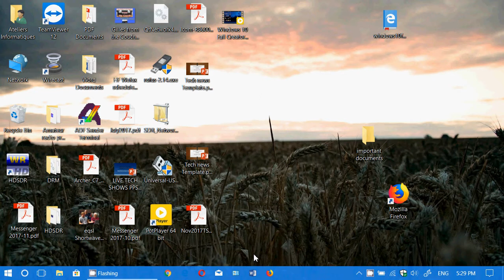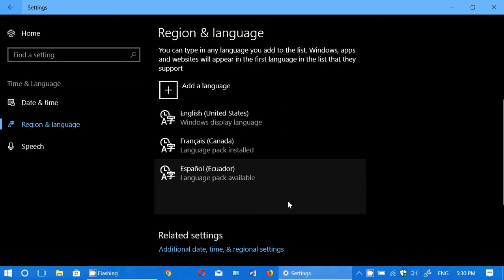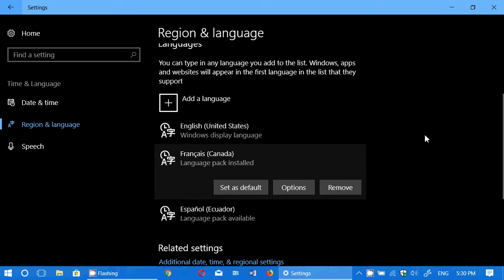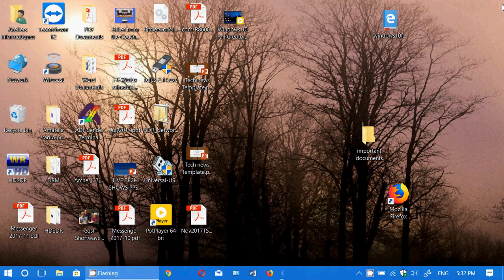Windows 10 Fall Creators update How to add language packs and change display language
You can add language packs and even change the Windows 10 display language with this tips and tricks